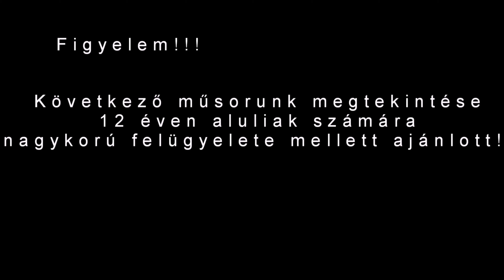Nappalok és éjszakák 1309.rész